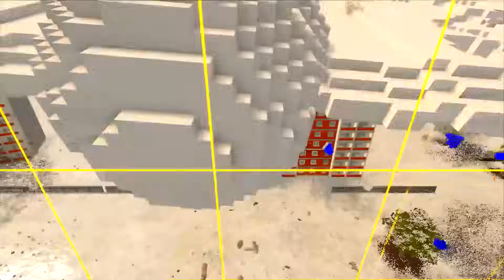Realistic Plane Shootdowns & Crashes 35 😱 Teardown